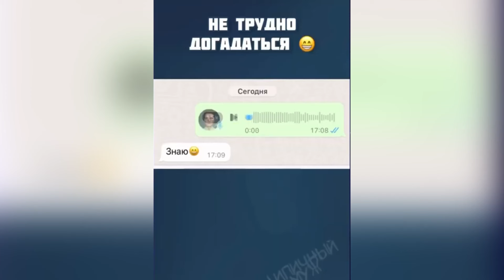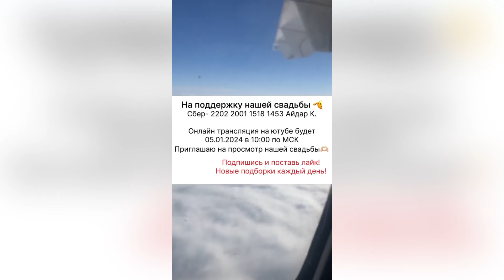Приколы смешные видео 2023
Смешные видео приколы видео топ шортс сегодня ютуб приколы смешно смех #2023